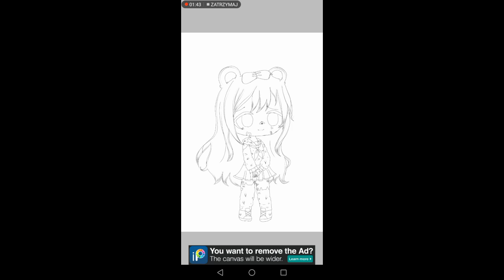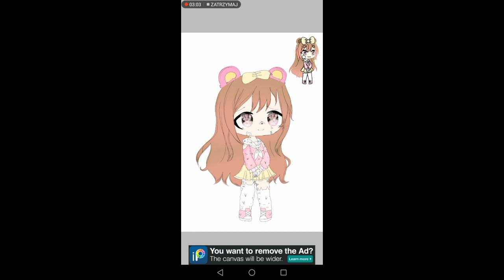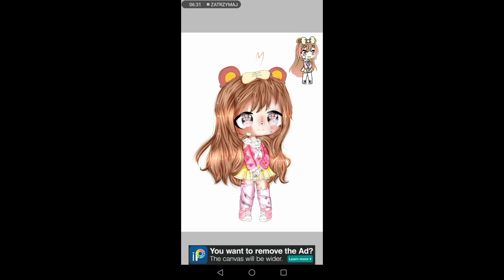OLD SpeedEdit / Gift For Lil Peanda / old and fail.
Inspirowane kaunuss.
Jeden z moich gorszych editow i to szczerze :'))
Naprawdę ofc XD-